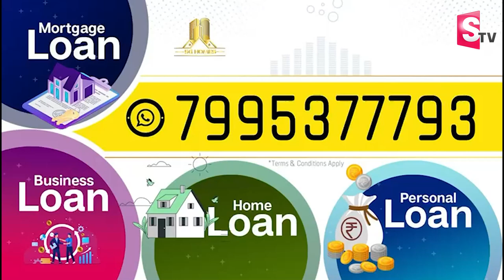Panchakarla Ramesh Babu Likely to Join Janasena in the Presence of Pawan Kalyan Tomorrow | Visakha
Watch► Panchakarla Ramesh Babu Likely to Join Janasena in the Presence of Pawan Kalyan Tomorrow | Visakha @SumanTVNews @sumantvlive